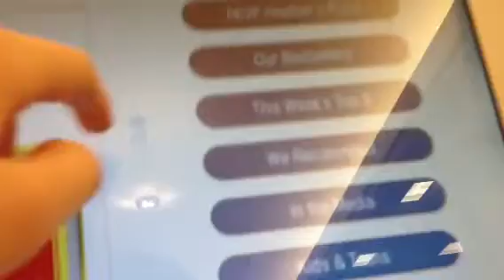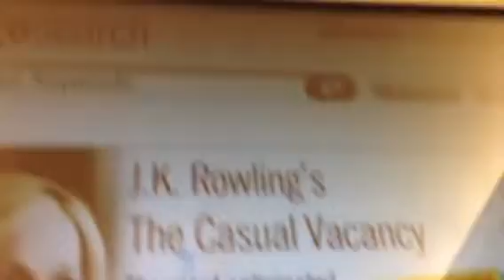Mini review of indigo search tablet